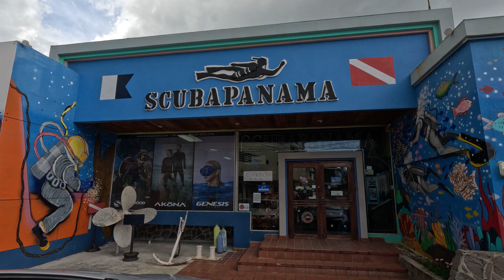PREPPING to SAIL ACROSS THE PACIFIC OCEAN (Ep. 46)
How does a FAMILY of 4 provision for crossing the BIGGEST OCEAN IN THE WORLD? We have lists, spreadsheets, and detailed meal plans...right? Nope, but three trips to the Costco equivalent, the veggie market, and a scuba shop should be enough... we hope... 30 days at sea here we come!

0:00 Intro
1:29 Kids alone on the boat - Parents shopping in Panama City
11:14 How to store eggs at sea
12:45 Old Town Panama City!
14:48 Final boat fixes and preparation
17:26 San Felipi Neri Vegetable Market
19:45 How to store vegetables at sea
23:27 Last time on land!